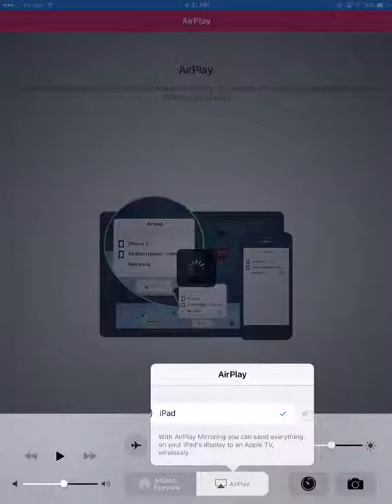Bejeweled Blitz iPad 2,428,600 Tic-Toc (Elite Technique)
This game has has a bug that shows the score of 1,000,000 in the beginning of the games you play.